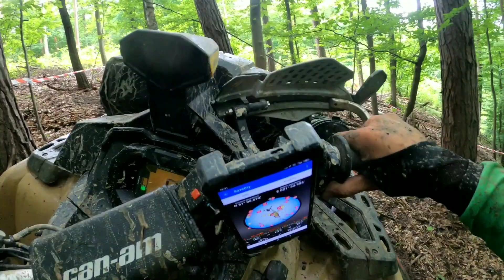Puchar Toru Skarbka 2020 OS 4 cały odcinek